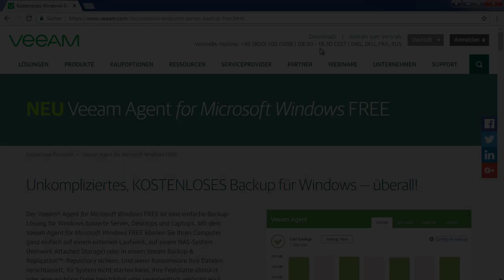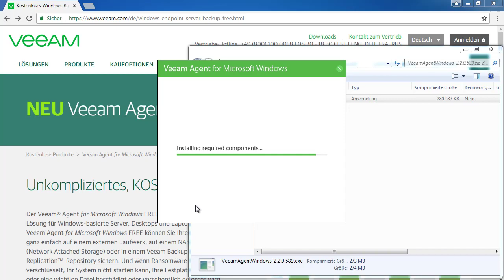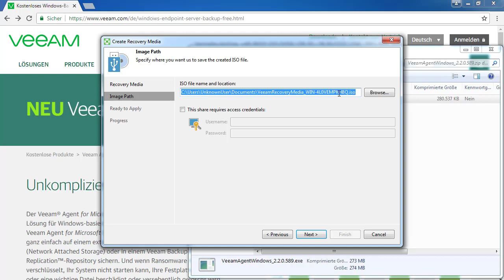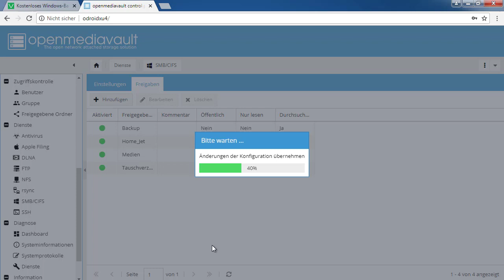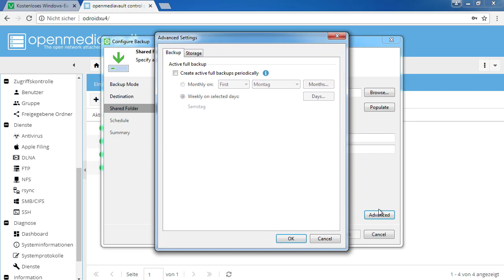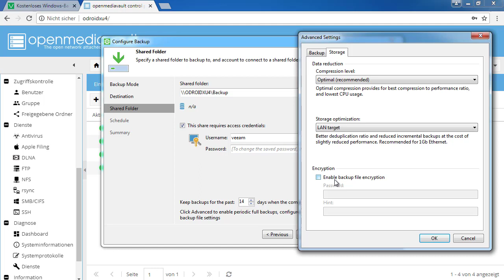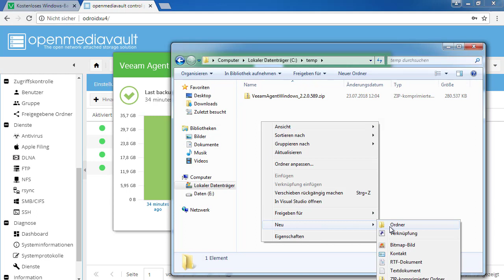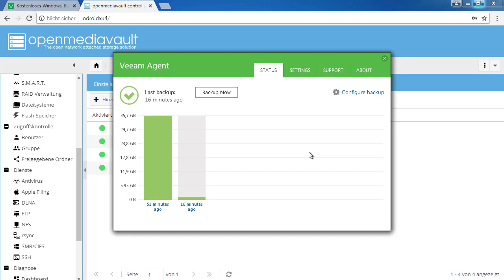Nützliche Programme #12 Kostenlos Backups mit VEEAM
Heute Stelle ich euch eine kostenlose Software vor mit der ihr Backups von eurem PC erstellen könnt.
Veeam unterstützt dabei viele Funktionen.